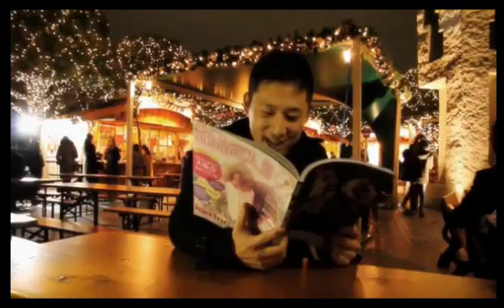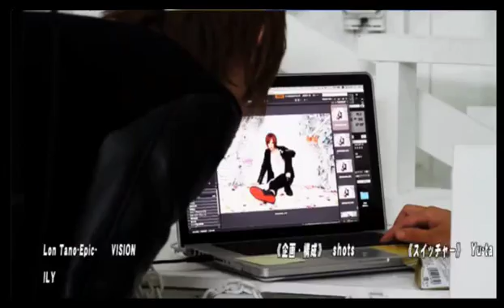ホストクラブに通っている女の子に街頭インタビューをするとしたら！アナタなら出演する！？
AJ prezents【きもちEコトしようよ❤ -禁断の領域-】(16/11/2)

《出演》
天海瞬、樂

《店舗情報》
AJ(1部)

AJ prezents【きもちEコトしようよ❤ -禁断の領域-】

毎回おもしろおかしい企画が満載！
あのお気に入りのホストがこんなことまでやるなんて。。。